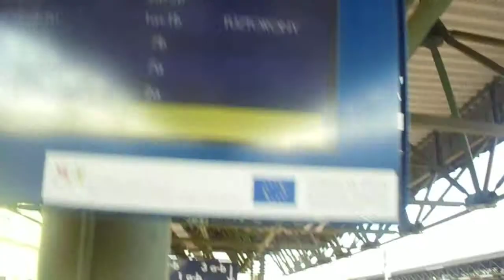2019.03.24 Sopron, Bécsújhely személy